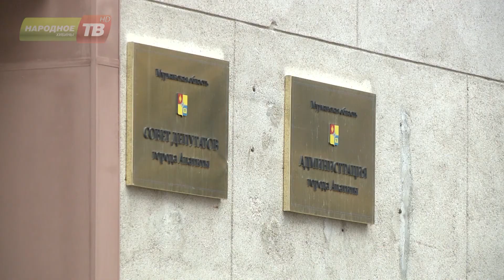И вновь в центре внимания - вопросы, связанные с городским хозяйством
Депутаты апатитского горсовета собрались на внеочередное заседание. И вновь в центре внимания -  вопросы, связанные с городским хозяйством:  качество уборки снега, покос травы, борьба с брошенными автомобилями. Обсуждали бурно и горячо. К чему пришли в итоге – расскажет Дмитрий Сергеев.